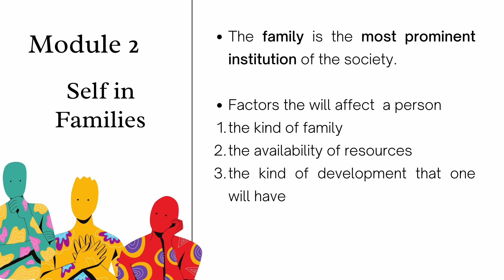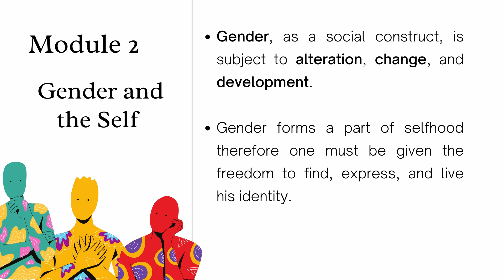GE 1 - MODULE 2 - SELF IN FAMILIES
Module 2: The Self, Society and Culture
Learning Outcomes:
1. To explain the relationship between and among the self, society, and culture;
2. To describe and discuss the different ways by which society and culture shape the self;
3. To compare and contrast how the self can be influenced by the different institutions of the society; and
4. To examine one’s self against the different views of self that were discussed.